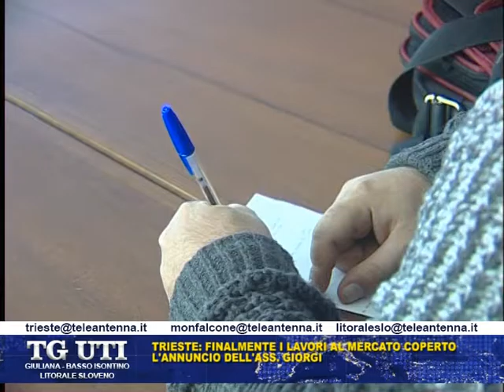20 01 17 INIZIANO I LAVORI PER RIDARE DIGNITA' ED IGIENE AL MERCATO COPERTO DI TRIESTE